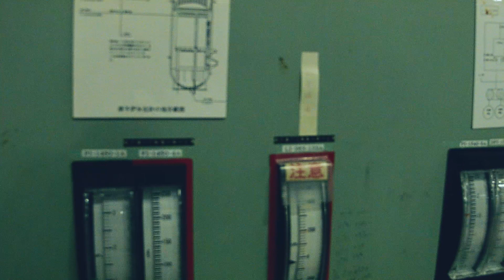TAYLOR WILSON meets JAPAN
Recap of Taylor Wilson's first ever week-long visit to Japan in 4'30”.
How many places/facilities he visited can you name?

2018年4月に初来日したテイラー・ウィルソンの日本滞在７日間を、ノリノリの4分30秒で駆け抜けよう！
テイラーの訪問先、キミは何箇所わかる？？